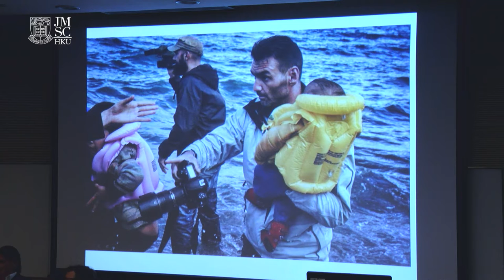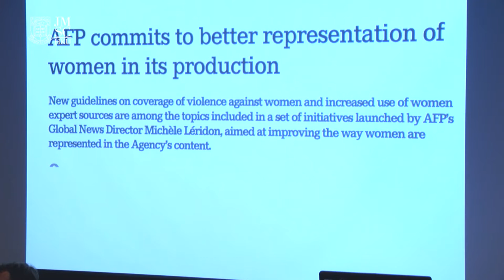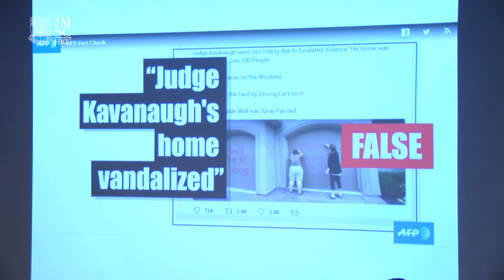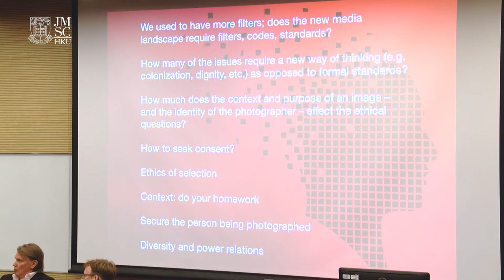The Way Forward: Building Practical Solutions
The Ethical Image: Challenges in Visualising a Changing World
6 October 2018, The University of Hong Kong

Panel 4
Claudia Hinterseer, South China Morning Post (Moderator)
David Campbell, World Press Photo Foundation
Robert Godden, Rights Exposure
Aunohita Mojumdar, Himal Southasian
Eric Wishart, Agence France-Presse

The event was co-organized by the World Press Photo Foundation 'Explore' programme, Journalism and Media Studies Centre and Rights Exposure, and supported by the WYNG Media Award and Google News Initiative.